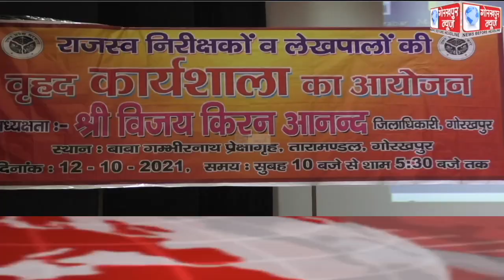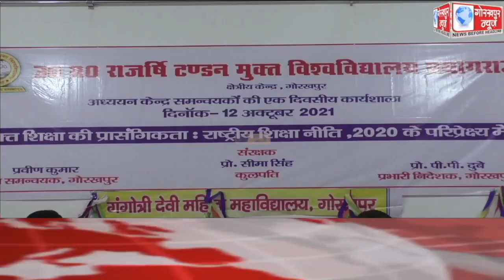GORAKHPUR NEWS Headlines 12-10-2021